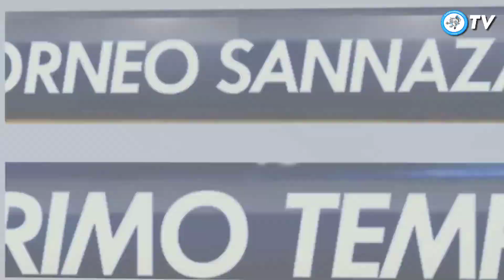Reggina vs Brescia 9-2